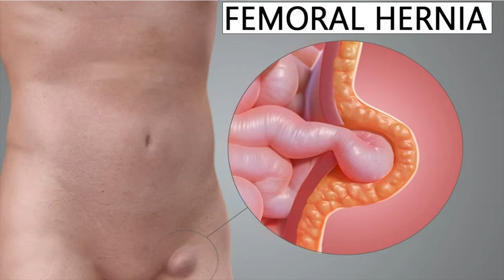Femoral Hernia Anatomy in Hindi | Causes, Symptoms, Diagnosis & Treatment, symptoms no bulge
Greetings, my dear friends! I am Dr Jasmeet Singh Ahluwalia, a skilled Bariatric and Advanced Laparoscopic Surgeon. In this informative video, we will delve into the topic of Uterine Fibroids.

Although our patients primarily seek the expertise of gynecologists, our advanced laparoscopic surgical techniques allow us to assist in the treatment of uterine fibroids. Hence, we have created this video to enlighten you about the nature of Uterine Fibroids, their symptoms, diagnostic methods, and available treatments.

Uterine fibroids refer to non-cancerous tumors that develop in the uterus. These growths occur spontaneously in some patients, similar to various other conditions within the body. They can manifest in different regions of the uterus and vary in size. Fibroids may be located outside the uterus (known as sub-serous fibroids), within the uterine muscle (referred to as intramural fibroids), or adjacent to the inner lining of the uterus (known as sub-mucous fibroids). They can range from a single fibroid to multiple fibroids of varying sizes.

Now, let's discuss the symptoms associated with uterine fibroids. While some patients may exhibit no noticeable symptoms, fibroids are often incidentally discovered during abdominal scans conducted for other reasons. Excessive bleeding is a common symptom in patients with fibroids located inside the uterus. Large fibroids can cause pain, particularly back pain, when they press against the back of the uterus. Additionally, some patients may experience urinary symptoms due to the proximity of the uterus to the urinary bladder, resulting in frequent urination. Pressure exerted on the rectum by fibroids can lead to complaints of constipation.

As for diagnosis, a simple ultrasound scan can often identify the presence of fibroids, their number, and size. In case of uncertainty, doctors may recommend MRI or CT scans for a clearer picture. Infertility is another significant symptom associated with fibroids, particularly when submucous fibroids hinder the process of conception, leading to implantation failure.

Let's move on to the available treatments for fibroids. If the fibroids are small, asymptomatic, and not causing any discomfort, a "wait and watch" approach can be adopted. In such cases, no immediate surgery is required, as the risk of cancer development is minimal. Moreover, fibroid size tends to decrease after menopause.

However, if you are experiencing symptoms related to fibroids, as mentioned earlier, treatment becomes necessary. Medications are available to reduce the size of fibroids, although they generally do not provide a complete cure. In certain cases, doctors may prescribe these medications to delay surgery.

Surgical intervention for fibroids can be performed in two ways. The traditional open surgery involves making an incision in the abdomen to remove the fibroids while preserving the rest of the uterus. Alternatively, advanced laparoscopic techniques offer numerous advantages, such as smaller incisions, faster patient recovery, reduced post-operative pain, and fewer adhesions in the pelvic region. Laparoscopic procedures minimize the risk of infertility associated with open surgeries in the lower abdomen, as fewer structures are disturbed. Additionally, laparoscopic and robotic-assisted surgeries provide precise maneuverability within the pelvis, allowing delicate suturing using self-locking or barbed sutures. These innovative techniques have proven effective in various gynecological surgeries, including fibroid removal, hysterectomy, ovarian cyst removal, and treatment of endometriotic cysts.

In cases where patients have completed their families, reached menopause, or are of advanced age, the option of uterus removal can be considered. This procedure can be performed through open, laparoscopic, or robotic-assisted methods. Rest assured, fibroid or uterus removal surgeries are typically straightforward and should not cause excessive concern. If you are experiencing troublesome fibroid symptoms, I urge you to consult with your doctor promptly. The solution is often straightforward, and undergoing surgery can help you regain a normal, healthy life.

Star Hospital

265, Lajpat Nagar, Guru Nanak Mission Chowk,

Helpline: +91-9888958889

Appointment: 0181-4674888